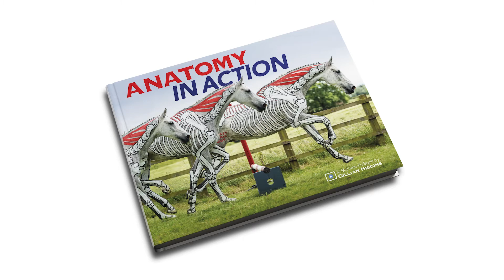Anatomy in Action - The Concept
The aim of this project, which has been 5 years in the making, has been to create both a stunning photographic record and a quality educational catalogue of equine movement.

Inspired by my love of the beauty, sensitivity, versatility and agility of the horse, my dual passion of anatomy and art has been fuelled by both Edweard Muybridge’s publications on animal locomotion and Stubbs’ anatomical drawings. I hope my images and videos also become a timeless resource for the future.

Captured by our wonderful photographer Matthew Roberts, and presented as a progressive series of images in fold out pages, the book has been designed to enable you to imagine what is happening under the skin and to enjoy the versatility, elegance, strength beauty and athletic prowess of the horse in motion.

The movements are not intended to be perfect; the horses are all working towards achieving their personal best.

Although some knowledge of anatomy and biomechanics is useful, it is by no means a pre-requisite to your appreciation of the book. The images can be enjoyed by the amateur who, is in awe of the capability and elegance of our noble friends or, by the more professional who will study observe, analyse, interpret and learn from how the horse moves.